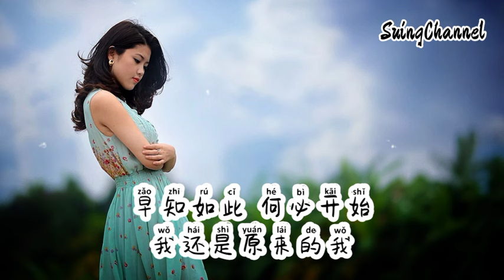原来的我(小柴柴版)-柴云 [ 给我一个空间, 没有人走过, 感觉到自己被冷落 ]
原来的我(小柴柴版)-柴云
词：吕承明
曲：飞鸟凉
给我一个空间
没有人走过
感觉到自己被冷落
给我一段时间
没有人曾经爱过
再一次体会寂寞
曾经爱过却要分手
为何相爱不能相守
到底为什么
早知如此
何必开始
欢笑以后代价就是冷漠
既然说过深深爱我
为何又要离我远走
海誓山盟抛在脑后
早知如此
何必开始
我还是原来的我
给我一个空间
没有人走过
感觉那心灵的伤口
给我一段时间
勇敢地面对寂寞
再一次开始生活
到底为什么
早知如此
何必开始
早知如此
何必开始
我还是原来的我
到底为什么
早知如此
何必开始
早知如此
何必开始
我还是原来的我
我还是原来的我